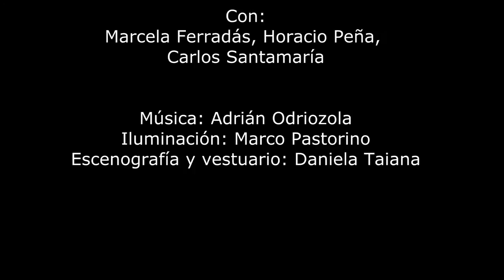La muerte y la doncella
de Ariel Dorfman

Con: Marcela Ferradás, Horacio Peña, Carlos Santamaría

Producción TNC: Yamila Rabinovich
Producción en gira TNC: Marcelo Dorto
Fotografía TNC: Mauricio Cáceres / Gustavo Gorrini
Diseño gráfico: Verónica Duh / Ana Dulce Collados

Asistente de dirección: Marcelo Mendez
Asistente en gira: Melina Barreiros

Iluminación: Marco Pastorino
Escenografía y vestuario: Daniela Taiana

Dirección: Javier Margulis